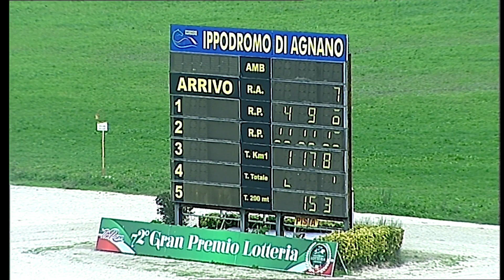Napoli Trotto 3/12/2021 - 2ª corsa